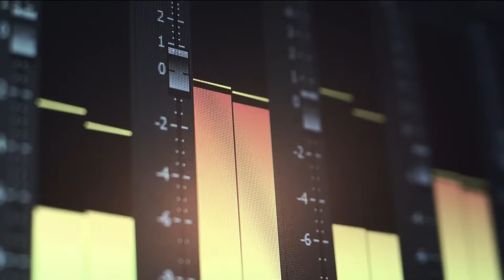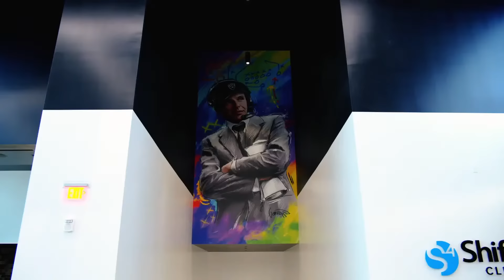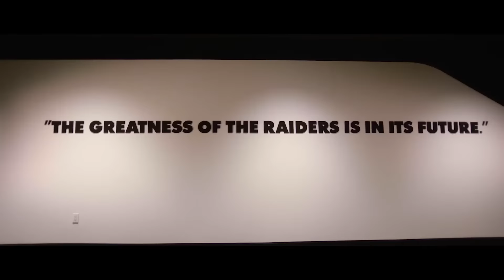Coach McDaniels: ‘We’re Going To Learn a Lot From This’ | Raiders | NFL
Head Coach Josh McDaniels addresses the media to recap the Week 1 matchup against the Chargers, provide an injury update and more.